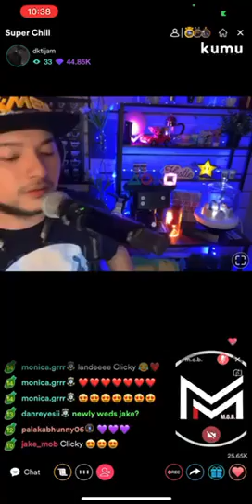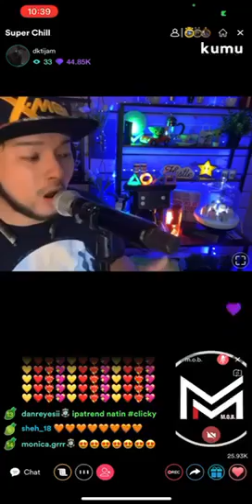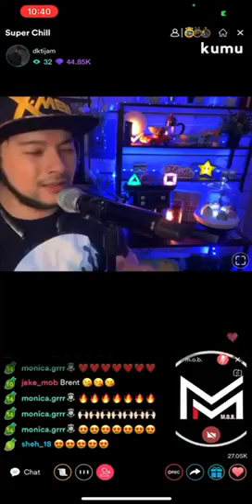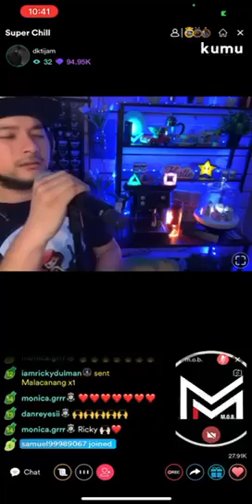If I'm Not in Love by DK Tijam